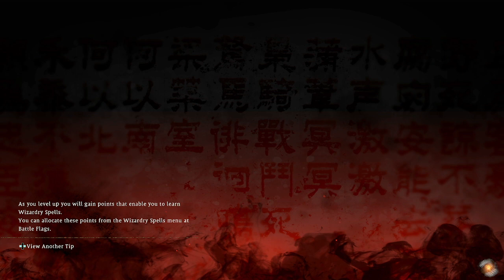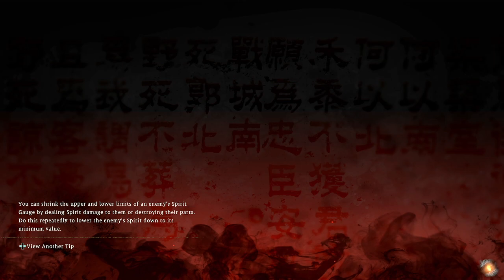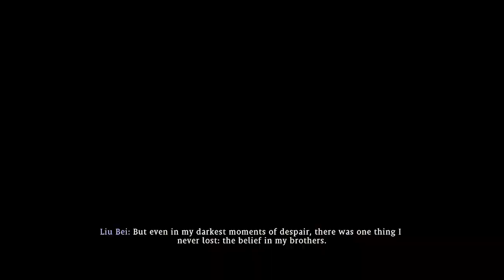DEFEATING LIU BEI | Wo Long: Fallen Dynasty | Part 58